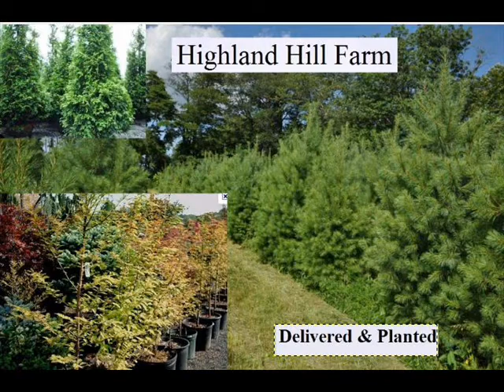Dr Lampe Tells about his favorite rifle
I shot this video withmy Nikon D90 camera on 9-6-2011. I own this video. I also own all video rights to this video domestic and world wide. Marlin FirearmsMarlin Firearms - Wikipedia, the free encyclopedia
Marlin Model 25N .22 LR rifle with aftermarket sling and scope ... Marlin Model 336, one of the most popular lever action hunting rifles in the world; Marlin Camp ...
Top 8 Lever Action Deer/Big Game Hunting Rifles - Top Guns - 8 ...
When it comes to deer hunting, nothing says "tradition" quite like a lever-action rifle... especially the old flat-sided Winchester and Marlin rifles chambered for ...
Marlin XL7 Hunting Rifle Review | Big Game Hunt
Oct 22, 2008 -- The Marlin Firearms Company has been around for well over a century. During that time they have made many firearms, but they are best ...
Marlin, rifles, firearms, scopes, shotguns, marlin accessories ...
When it comes to Marlin rifles, there is no question about the precision and unmatched engineering that goes in to every Marlin firearm model, from one hundred ...